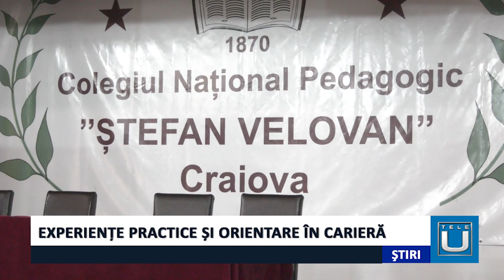Cercetatorii viitorului la Colegiul National "stefan Velovan" Craiova